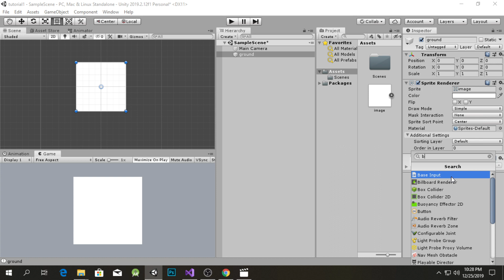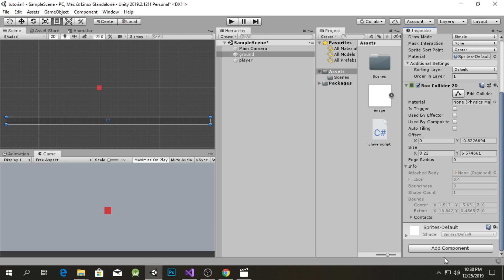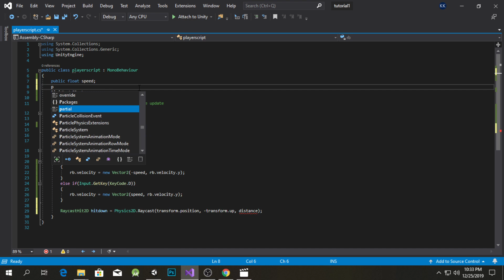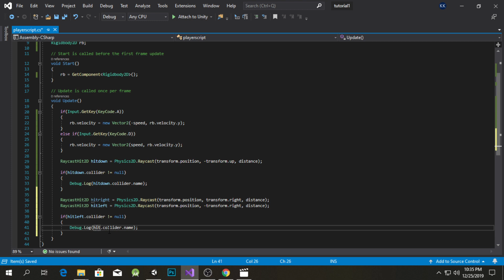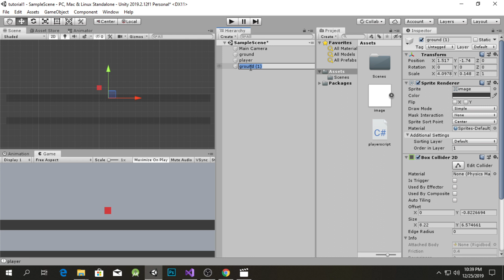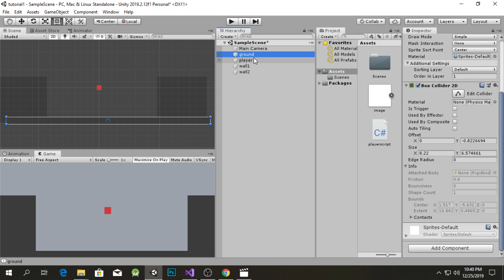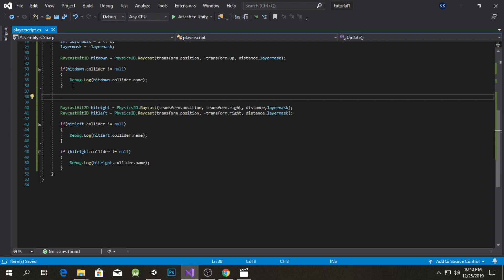Detecting Collisions in unity 2D | Using Raycasts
Hello guys this is my first unity tutorial, explaining how to use raycasts, if you have any queries you can ask in the comment box. You can also suggest me some ideas for the next video :)